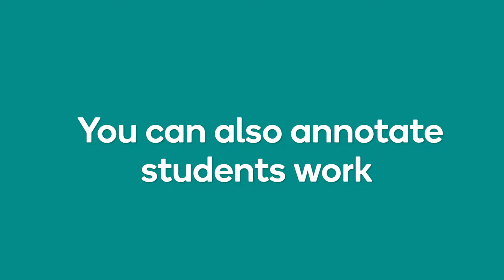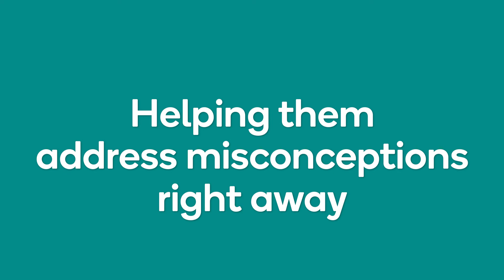3. Marking & giving feedback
Learn how to:
- navigate Quick Review
- view each student's worksheet
- write inline and summary feedback
- create automatic feedback
- create audio feedback and upload files